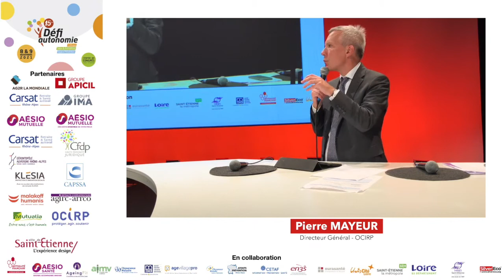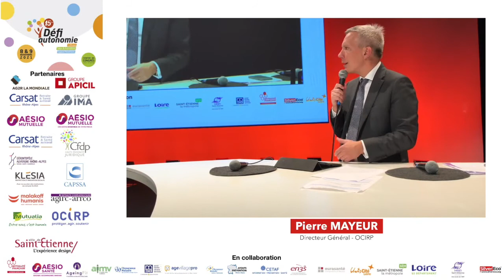Mardi 9 nov après midi TABLE RONDE – RELEVER LES OPPORTUNITÉS DE LA LONGÉVITÉ - intro Pierre Mayeur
Mardi 9 novembre après midi TABLE RONDE – RELEVER LES OPPORTUNITÉS DE LA LONGÉVITÉ - introduction Pierre Mayeur